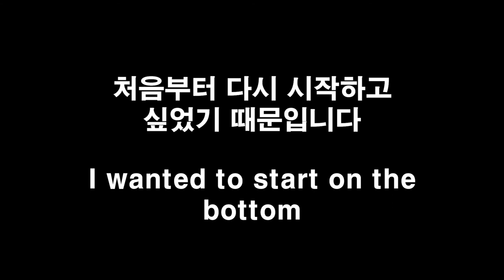새로운 시작 Fresh Start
Song : Get_Outside